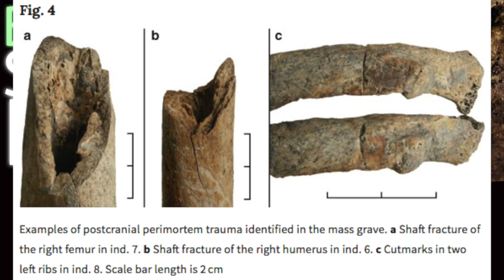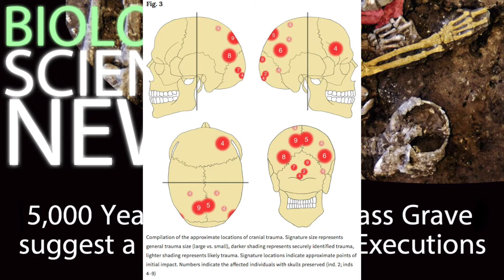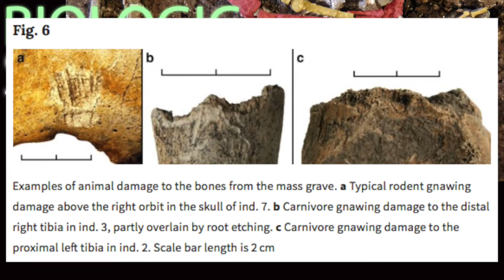Science News - 5,000 Year Old Bodies in Mass Grave suggest a case of Neolithic Executions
Researchers uncover a mass grave in Halberstadt, Germany, that suggests a case where Neolithic villagers fought back against their attackers, and hastily disposed of the bodies. It's a grim, dark tale from the earliest eras of Human civilization.